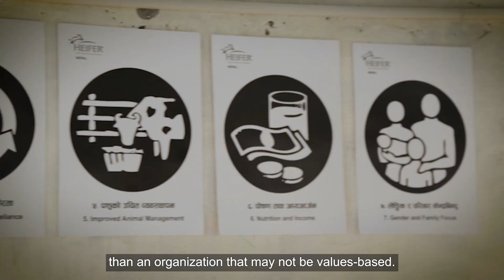What It’s Like Working With Heifer International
Although we walk separate roads and often speak different languages, we share one vision—"a world of communities living together in peace and equitably sharing the resources of a healthy planet." This vision is realized by staff, volunteers and project partners who are diligently focused on providing education and tools to people all over the world who seek sustainable solutions to end hunger and poverty. The ripple effect continues as our farmers adopt Heifer's vision and join in the mission by assisting their neighbors through Passing on the Gift® practices and a commitment to our Cornerstones.